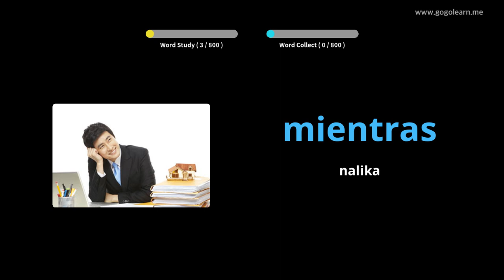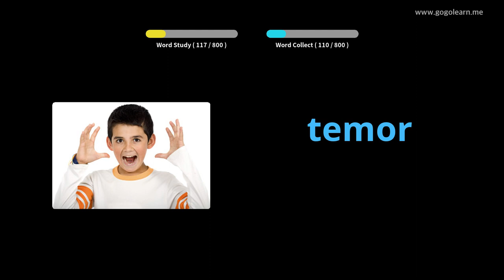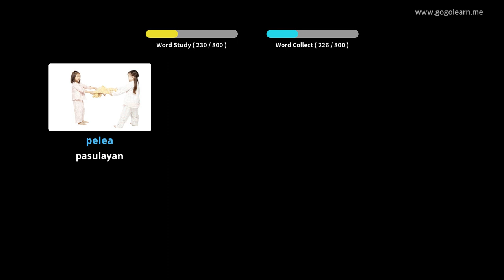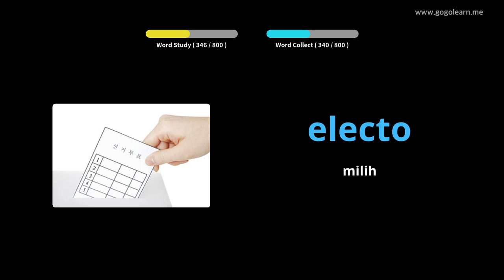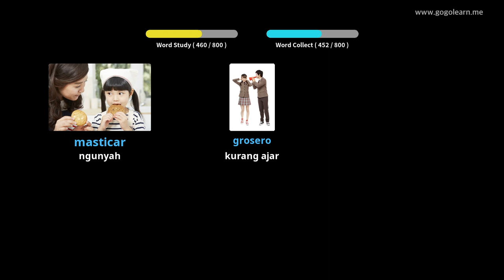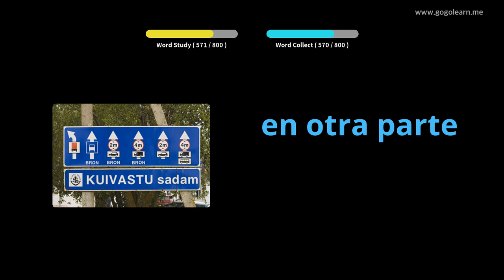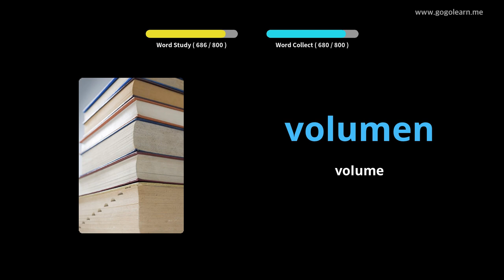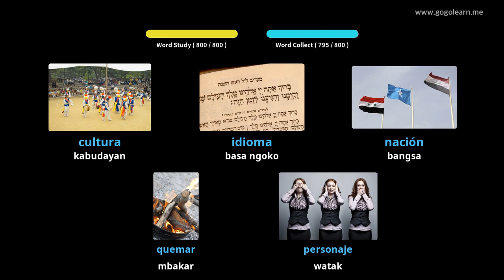Ngrungokake Vokal Spanyol Nalika Ngaso |Golearn